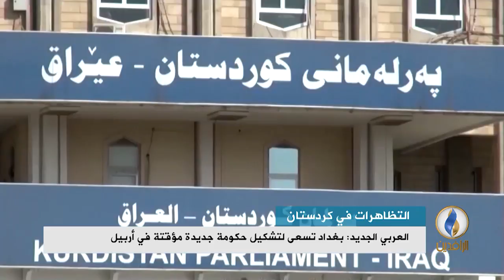تقرير إخباري.. العربي الجديد: حكومة أربيل لم تستطع إقناع المتظاهرين بتجميد تحركاتهم